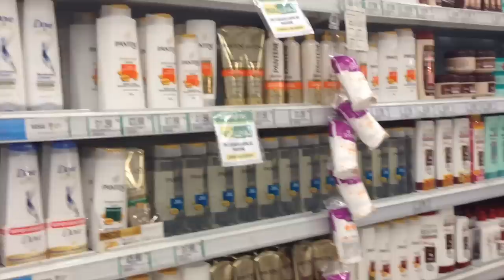LOS MEJORES SHAMPOOS PARA EL CABELLO DE SUPERMERCADO | Y LOS PEORES SHAMPOOS | AndyZaturno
Los mejores shampoos para el cabello, los mejores shampoos para la caída del cabello, los mejores shampoos para hombre. Los mejores champús para el cabello de supermercado. Los peores shampoos para el cabello. Recomendaciones de mejores y peores shampoos. Consejos de belleza para hombres y mujeres.

5 RAZONES DEL POR QUÉ SE TE ESTÁ CAYENDO EL CABELLO. CÓMO EVITAR LA CAÍDA DEL CABELLO

Nombre: Andrés o Andy (Llámame como más te guste) Cámara: Canon Rebel EOS T3i
Editor: Apple iMovie High Sierra

Deseo es que a través de la moda, el cuidado personal, la motivación, la belleza y un estilo de vida positivo, aprendas a proyectar al máximo tu ser. En este canal encontrarás desde tips de belleza para hombres y mujeres, peinados fáciles, peinados para hombres, cuidado del cabello, mascarillas caseras, asesoría de imagen, técnicas de estudio, tips para el regreso a clases, cocina, recetas, viajes, te enseño como aclarar la piel, como eliminar las ojeras y mucho más. Consejos de belleza.